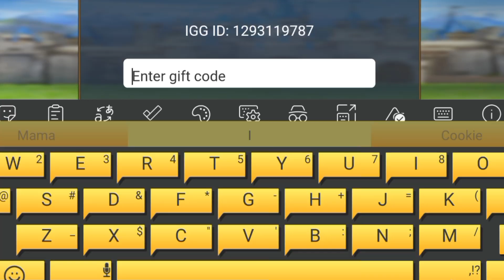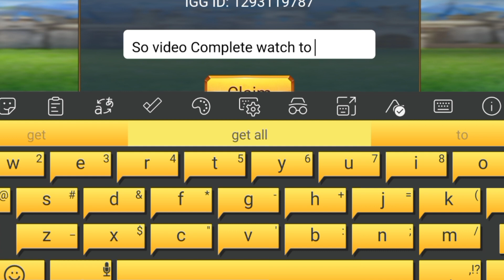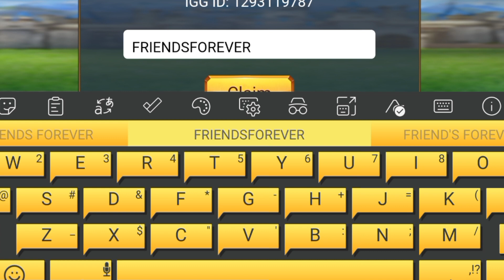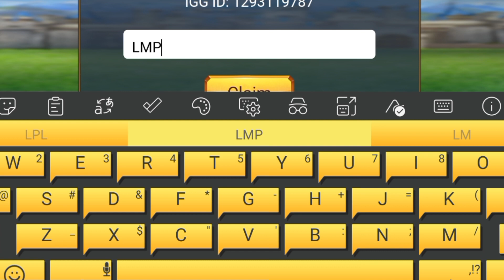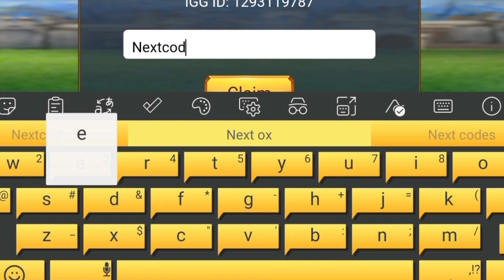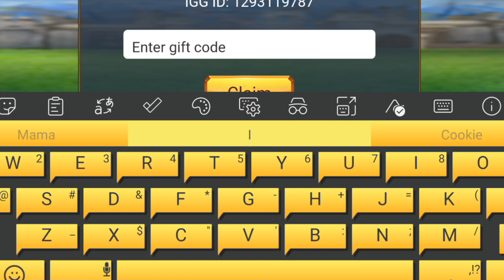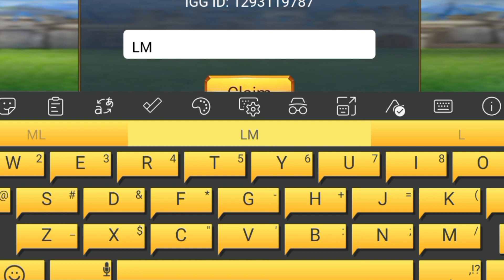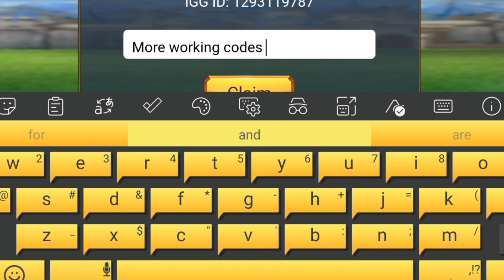*Hurry Up* NEW UPDATE - REDEMPTION CODES FOR LORDS MOBILE 2023 - LM CODES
🎁 lords mobile codes
🎁 lords mobile codes 2023
🎁 lords mobile redeem codes 2023
🎁 codigos de lords mobile
🎁 codigos lord mobile 2023
🎁 lords mobile codigos 2023
🎁 Lords mobile promosyon kudo
🎁 Lords mobile codigos